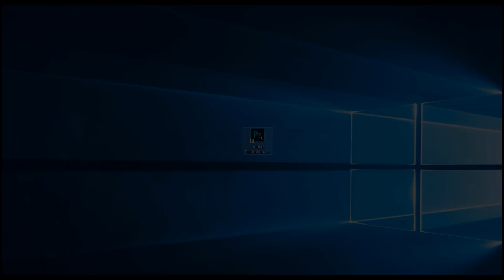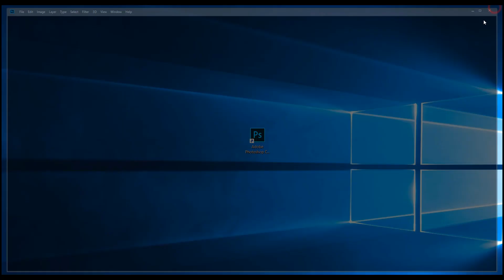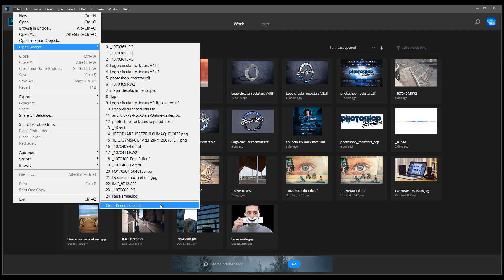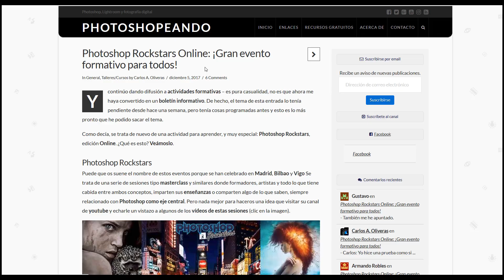Trucos para archivos recientes en Photoshop CC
Pequeños trucos para trabajar mejor con la función de archivos recientes incluida en Photoshop CC. Incluye una mención al inminente evento online "Photoshop Rockstars".